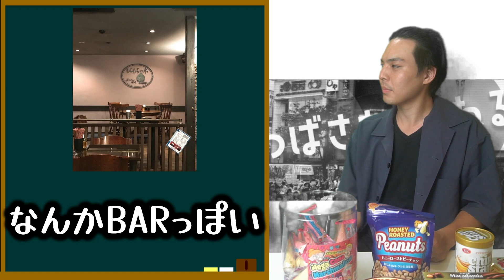【タクトラーメン部】熱すぎて火傷するラーメンはダメだろ！【モチモチの木】